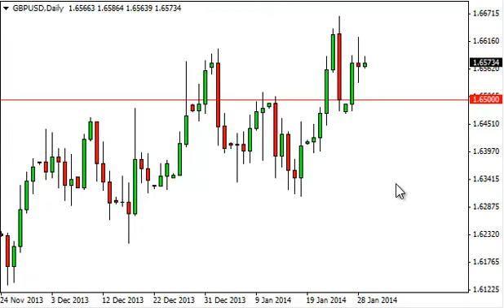GBP/USD Technical Analysis for January 29, 2014 by FXEmpire.com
- January 29, 2014 currency daily technical analysis for the GBP/USD pair. Forex Technical Analysis Forex Fundamental Analysis and Forex Brokers